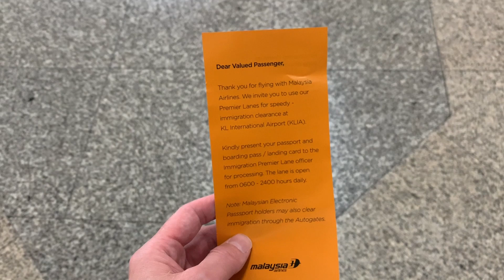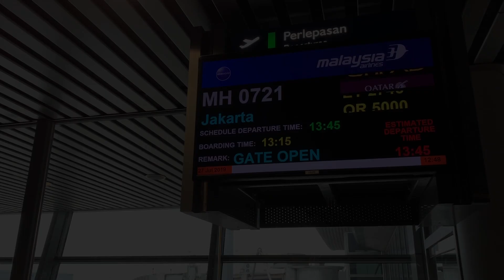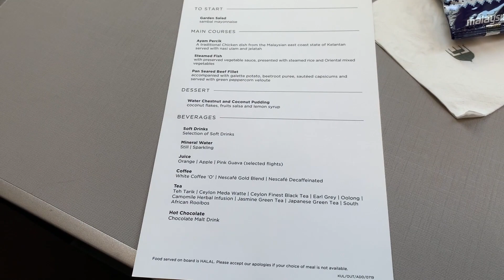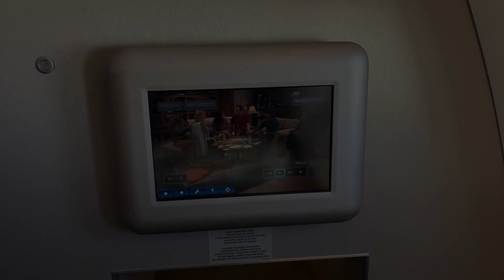Malaysia Airlines A330 Business Kuala Lumpur - Jakarta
Mit der Malaysia Airlines A330 Business von Kuala Lumpur nach Jakarta.